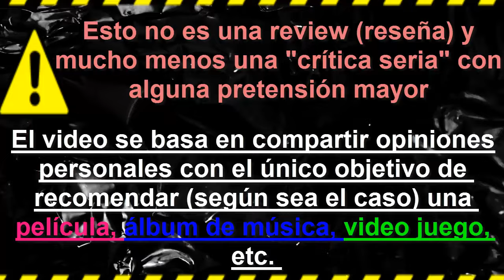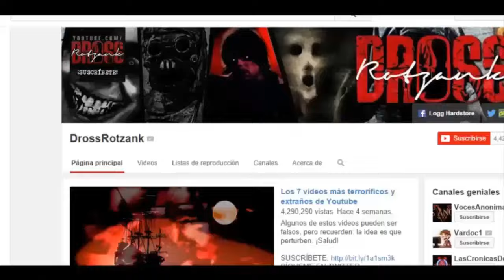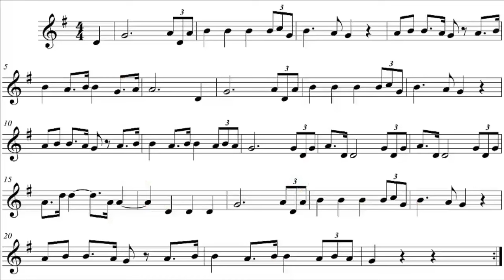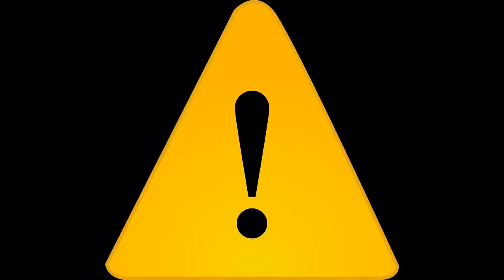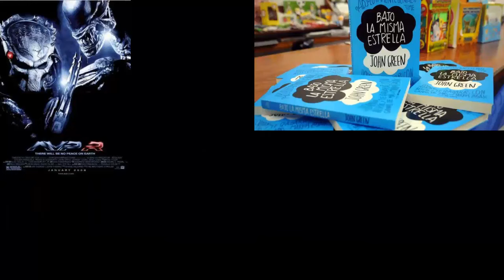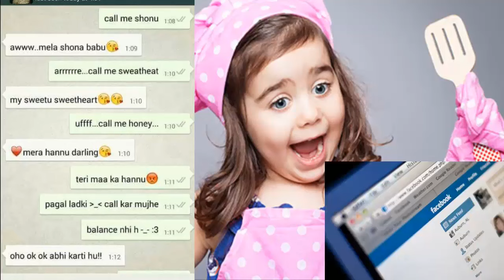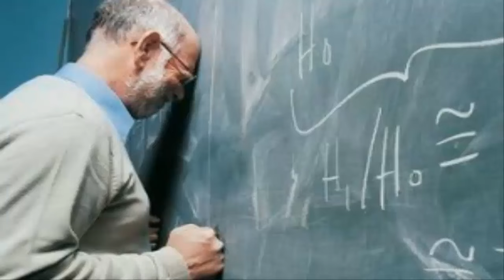TESIS ► LA VIOLENCIA SIN VIOLENCIA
AVISO: Esto no es una review (reseña) y mucho menos una "critica seria" con alguna pretensión mayor.

El video se basa en compartir opiniones personales con el único objetivo de recomendar (según sea el caso) una película, álbum de música, videojuego, etc.

INFORMACIÓN DE LA PELÍCULA:

Fecha de estreno: 12 de abril de 1996 (España)
Director: Alejandro Amenábar
Productores: Alejandro Amenábar, José Luis Cuerda
Música compuesta por: Alejandro Amenábar, Mariano Marín

Tesis es una película española de suspenso de 1996 escrita y dirigida Alejandro Amenábar y protagonizada por Ana Torrent, Fele Martínez y Eduardo Noriega. Es el primer largometraje de Amenábar.

SINOPSIS:
Ángela, estudiante de Imagen, está preparando una tesis sobre la violencia audiovisual. Como complemento a su trabajo, su director de tesis se compromete a buscar en la videoteca de la facultad material para ella, pero al día siguiente es hallado muerto. Ángela conoce a Chema, un compañero experto en cine gore y pornográfico, y a Bosco, un extraño chico, amigo íntimo de una joven asesinada en una película snuff.